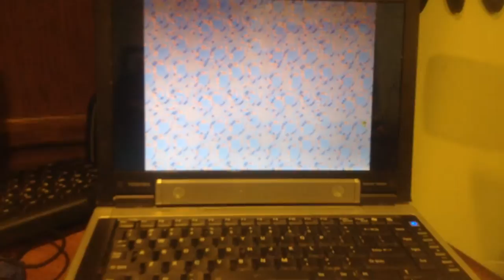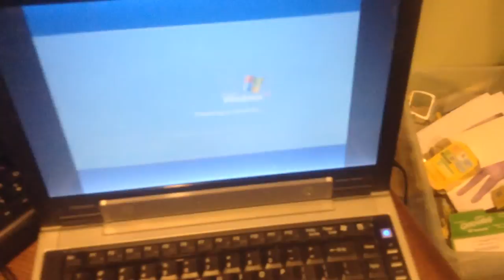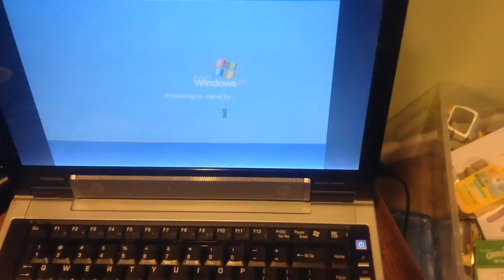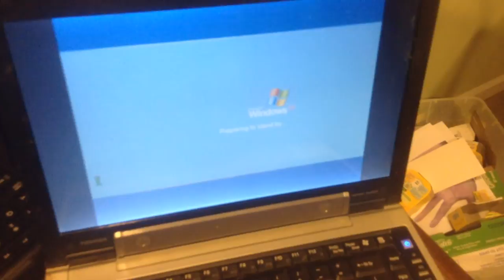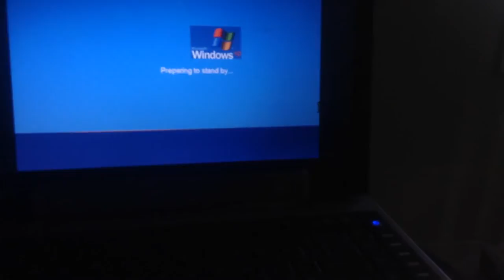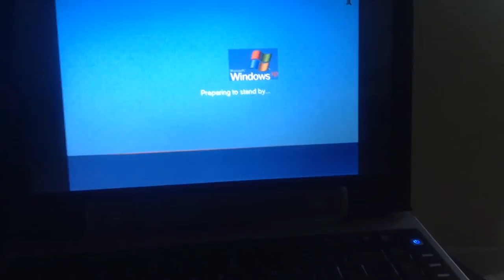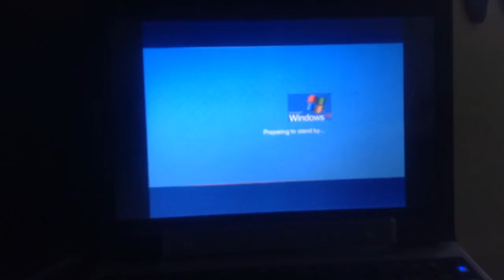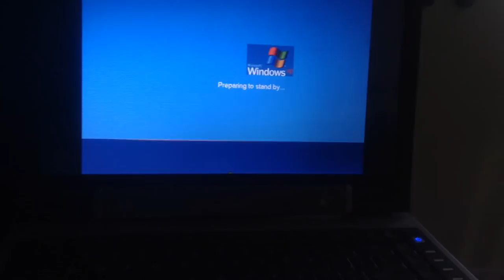jax car wash